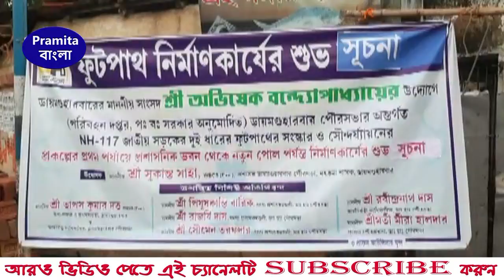সেজে উঠবে ডায়মন্ডহারবার শহরের ফুটপাথ i মাননীয় সংসদ অভিষেক বন্দ্যোপাধ্যায় এর উদ্যোগে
ডায়মন্ড হারবার শহরের জেটিঘাট থেকে কপাটহাট পর্যন্ত প্রায় সাড়ে ৩ কিমির বেশী রাস্তার ফুটপাথ ও সৌন্দর্যায়ন প্রকল্পের সূচনা হল।